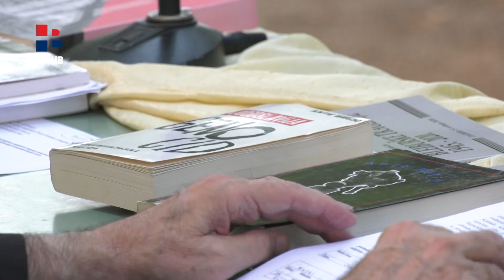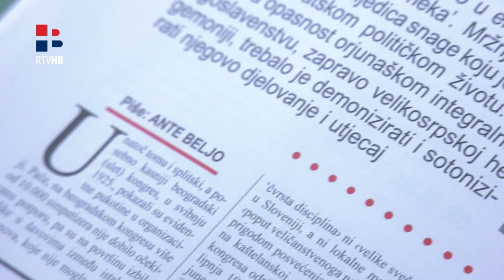RTV HB: Pod Čerinskim hrastovima uz Antu Belju